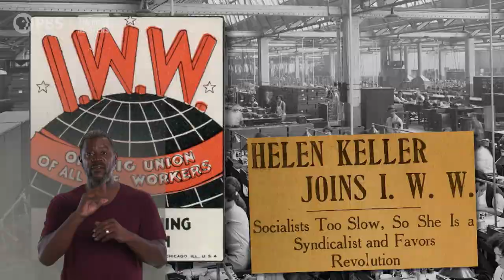Helen Keller the suffragist | Becoming Helen Keller | American Masters | PBS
Helen Keller was a social activist and suffragist, lending her name to the labor movement and the women's movement. "This inferiority of woman is man-made," she said in a speech in 1916.

This version of the video contains Closed Captions (CC) and American Sign Language interpretation (ASL). For the version of the video containing Audio Description (AD), please

American Masters: Becoming Helen Keller examines one of the 20th century’s human rights pioneers in honor of National Disability Employment Awareness Month. The new documentary rediscovers the complex life and legacy of author and activist Helen Keller (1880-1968), who was deaf and blind since childhood, exploring how she used her celebrity and wit to advocate for social justice, particularly for women, workers, people with disabilities and people living in poverty. Closing the series’ 35th season, American Masters: Becoming Helen Keller premieres nationwide Tuesday, October 19 at 9 p.m. on PBS (check local listings), and the PBS Video app.